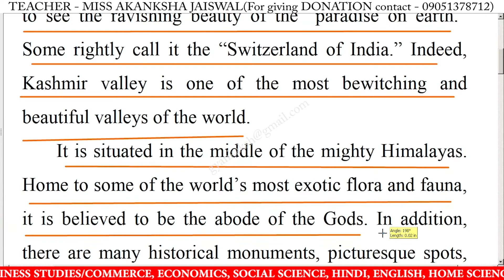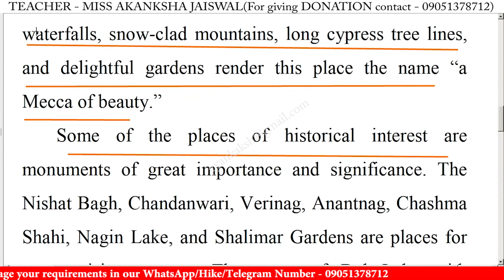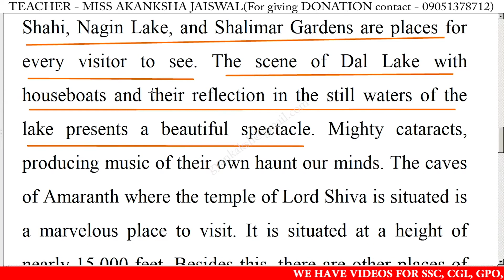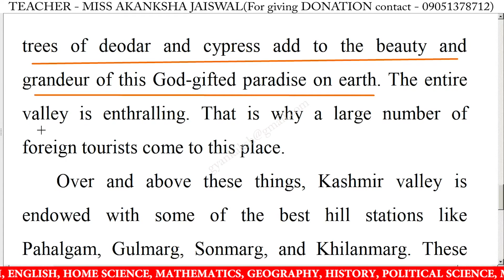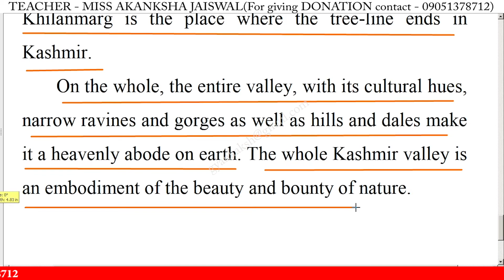Write an essay on The Nicest Place I Have Seen in english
essay writing on The Nicest Place I Have Seen in english,
write a short paragraph on The Nicest Place I Have Seen,
write a short essay on The Nicest Place I Have Seen in english,
write a short essay on The Nicest Place I Have Seen,
short essay on The Nicest Place I Have Seen in english,
The Nicest Place I Have Seen essay in english,
The Nicest Place I Have Seen essay writing,
The Nicest Place I Have Seen essay writing in english